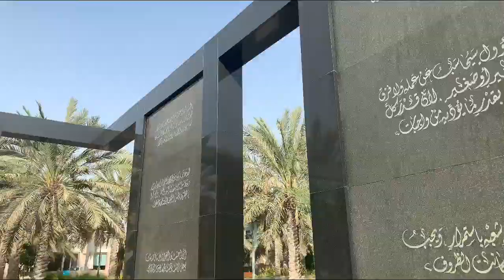جولة رائعة في حديقة ام الامارات |vlog#7|park day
Hi,

This channel is for cooking 🥘 &
This channel is for body care 🧽

                       WELCOME